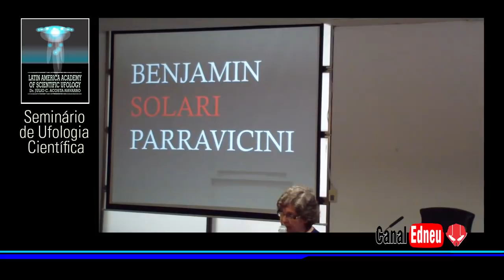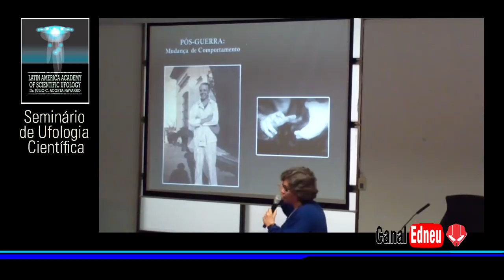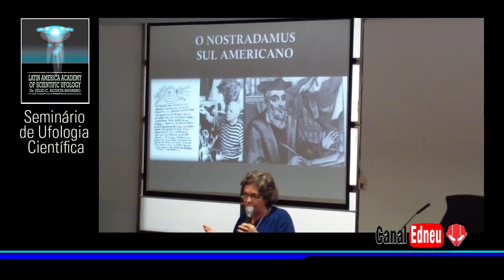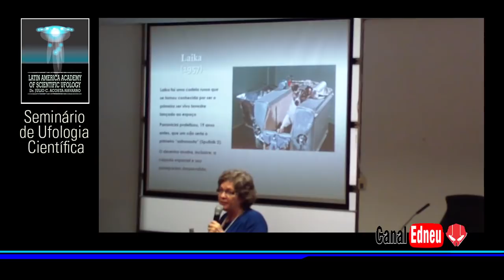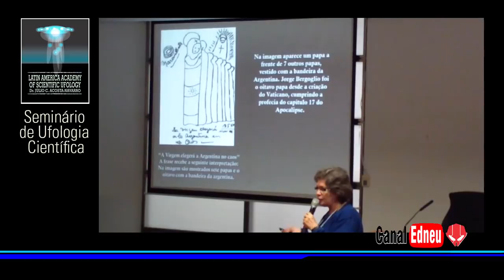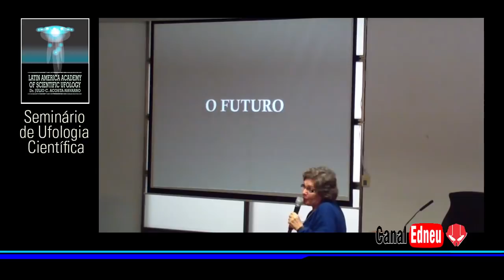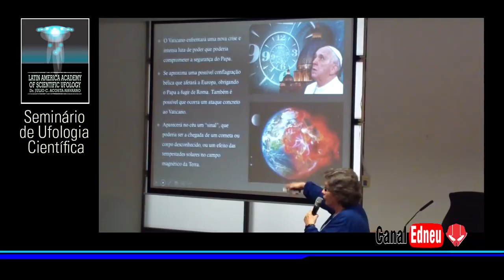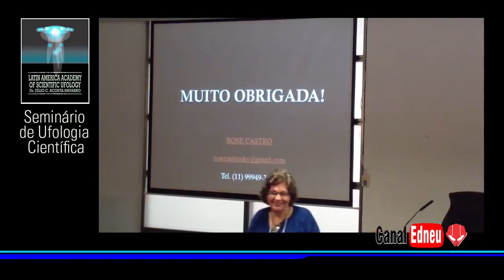ACADEMIA UFOLÓGICA Rosemeire Castro Fernandes PT 11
LATIN AMERICAN ACADEMY OF SCIENTIFIC UFOLOGY - Palestra de Rosemeire Castro Fernandes - Graduação em Comunicação Social e Jornalismo - (01/12/18) ( ALESP)